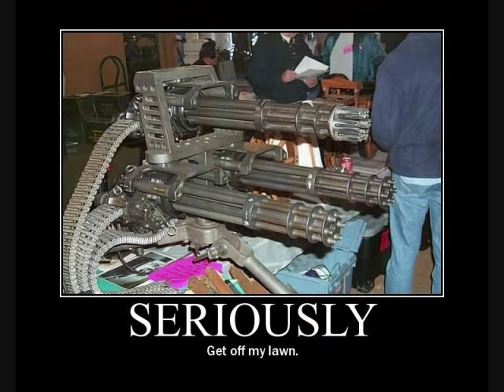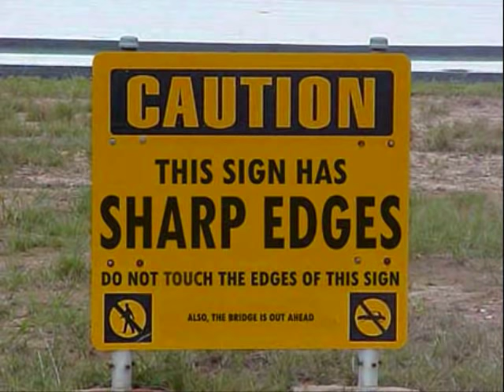Heaven is a Place on Earth remix